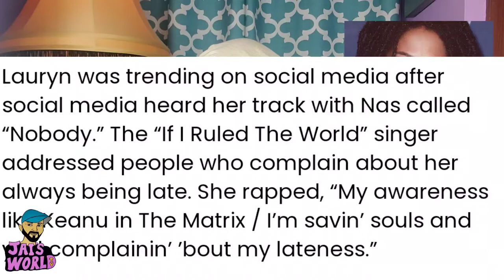Jai-TOPICS - DJ Envy, Lauryn Hill and Lizzo